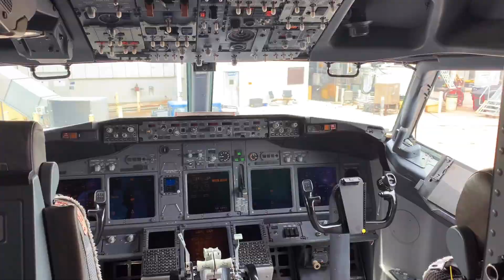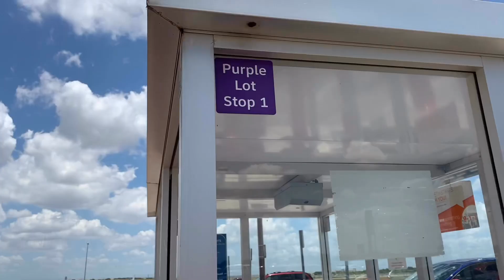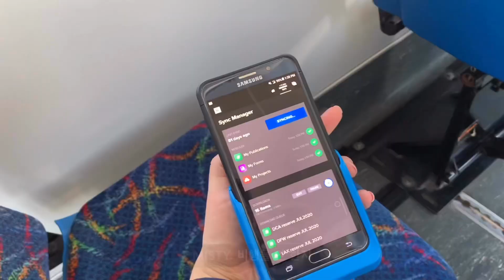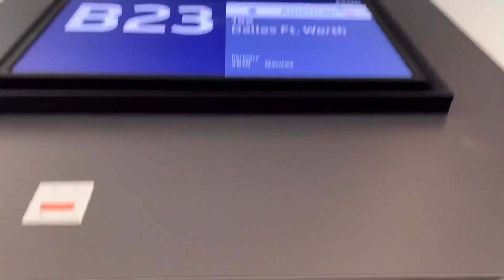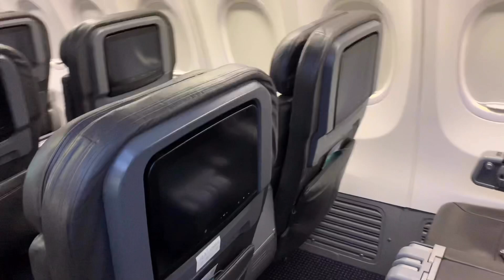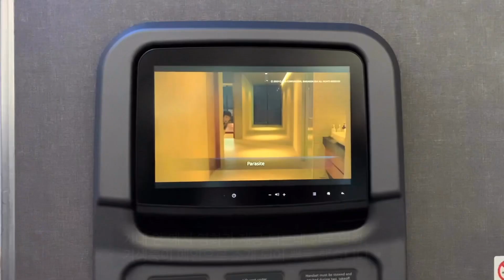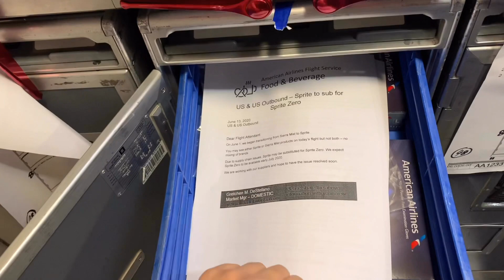✈️[승무원Vlog/ENGsub] “Come to work with me!” 코로나로 인해 3개월 만의 출근, 승무원의 이륙부터 착륙까지! /Flight Attendant Life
3번째 영상입니다🥰💖

🖤Chilling1 - vllo

🖤Vlog1 - vllo